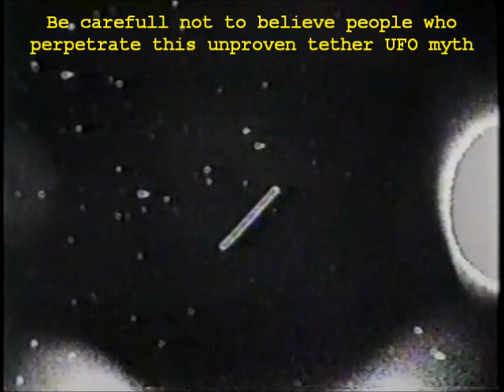NASA Confirms UFO Tether Video july 3rd, 2012 - Response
IMPORTANT:
THIS IS A RESPONSE VIDEO

Response to: "NASA Confirms UFO Tether Video july 3rd, 2012"

The video I am responding to is based on the following bogus article.

Based on a myth this article has a dis-info like ring to it. Quite often the source of  counter-intelligence is just a confused writer who pieces together an article from bits and pieces he knows nothing about in order to perpetrate a particular hypothesis. The government may sometimes deceptively endorse such material.

The following is science fiction contained in the description of the video I am responding to:

WORLD NEWS TOMORROW- NASA : Leaked footage that was posted on YouTube turns out to be real after World News decided to investigate. The leaked video shows a 12 mile long tether that broke off during a Shuttle Mission. The tether was swarmed by unidentified flying objects.

During the covert investigation many officials refused to talk about the leaked video that appeared years ago on YouTube and dismissed it as bogus. Several of these flying objects were seen and witnessed by the Astronauts(who's names were concealed) as captured on a the NASA footage.

World News Tomorrow decided to appoint an investigator inside a law-enforcement agency and to their surprise discovered that this is in fact not only real but there seems to be two kinds of UFO's. The first kind, is built by private and military organizations as reconnaissance vehicles and the second is the real mccoy.

It seems that there are a lot you that are not supposed to know and that these entities have been around for some time. When Googling the word UFO it was found that almost 12 billion references appears on the internet, almost twice as much as the global human population.

World News decided to have a closer look at this UFO issue. It was discovered that there are at least 4400 "real" abductee cases that have been verified and vetted. Almost as if the public has turned a blind eye.

There are almost 7 billion people on the planet and it seems nobody cares or even have the faintest ideas of what is going on in the world. An amazing source of a commonly used technology is "fiber optics." Fiber optic cables were in fact not invented but taken from some UFO crash sites that lead to the use of the fiber optics in military planes and equipment. An official explained that fiber optics are used in new military fighter jets and aircraft as it poses much less risk of malfunctioning and capability of shielding from EMP attack. (electromagnetic pulse)

The deeper our research, using a high level retired intelligence official, the more puzzled WNT became. Several Military personnel from around the world were open to speak about this issue but feared for their lives and identities to be exposed. What sparked World News Tomorrow's interests was the footage of the edited NASA video.

During 2001 a large number of ex high ranking officials including air traffic controllers, ex secret op. officers, commercial pilots, numerous military defense specialists with top secret clearance and people who had access to very sensitive documents. Former Air Force officers and astronauts went before the National Press Club to discuss what their experiences have been regarding UFO's and all were willing to go before congress to testify under oath.

With well over 2 million views of this highly credible presentation there was never a response from the government of any kind. In fact, President Clinton is said to have privately complained, overheard by one of his briefers, a VT informant, that Chris Carter, producer of the TV show X Files had been given more access to documents and facilities than the President of the United States.

World News decided to look at the Baltic See object found last year and found that the similarities between the NASA footage and the Baltic object is rather astonishing and similar in appearance and shape.

This was widely ignored by the press and international governments. It was dismissed as fake with personal interest. World News decided to have a closer look at this and found that most were silenced for speaking up, fearing for their lives.

Their main concern as officials were that we could face and inter-stellar war in the very near future and many stressed that the Human race has been at threat for several years already and this threat is far greater and more important than the war on terror or global warming.

World News Tomorrow received several anonymous calls and were told not not proceed with this investigation as we were treading on dark grounds. Several threats were posed to our journalist around the globe who worked on the research.